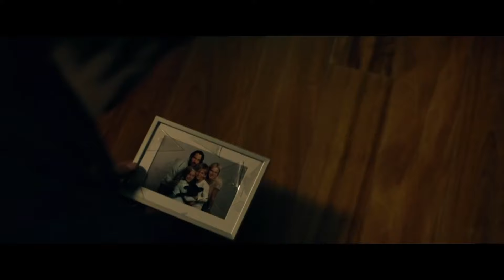Keanu Reeves Top 5 | Filmes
Annyira várjuk a Mátrix legújabb részének mozipremierjét, hogy rögtön ajánlunk is pár, Keanu Reeves főszereplésével készült remekművet.

Grafika: Gocoň Laci

Fotó, kamera, vágás: Szabó Péter Pál